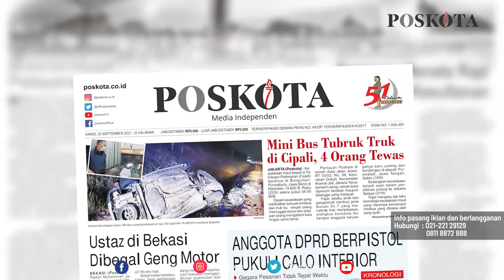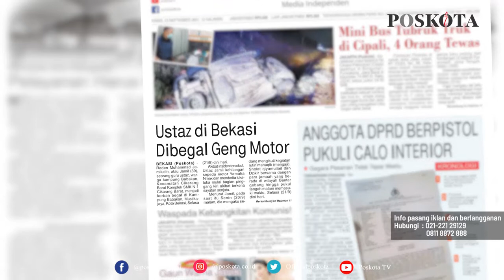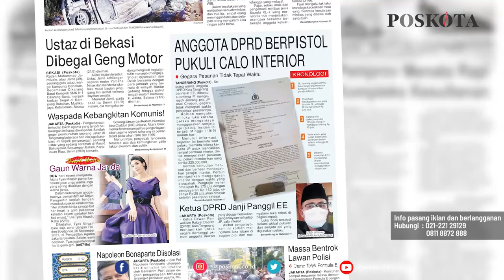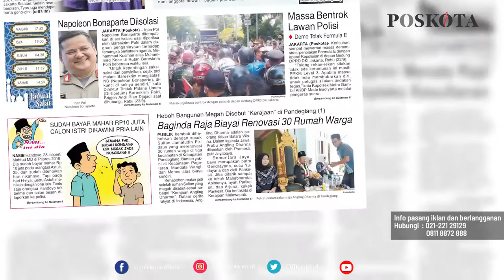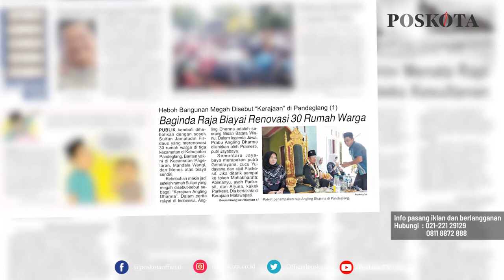HEADLINE HARIAN POSKOTA EDISI KAMIS 23 SEPTEMBER 2021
Harian Poskota menyajikan beberapa topik menarik di antaranya kecelakaan maut di Tol Cipali tewaskan 4 penumpang, ustad dibegal usai ikut pengajian, anggota DPRD Kota Tangerang aniaya calo interior, heboh rumah megah disebut ‘kerajaan sultan’ di Pandeglang.